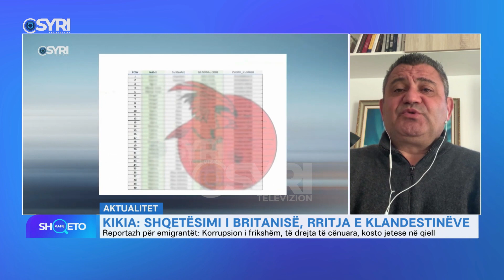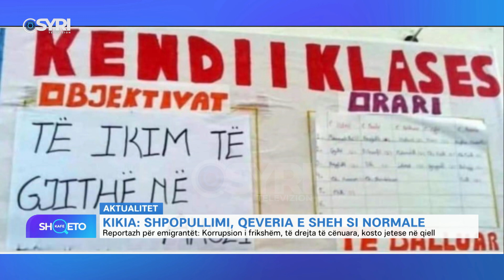KAFE SHQETO/ Britani-Shqipëri, përplasje të forta mes qeverive për emigrantët ilegale (07.11.2022)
Të ftuar: Daniel Nikolla dhe Mentor Kikia